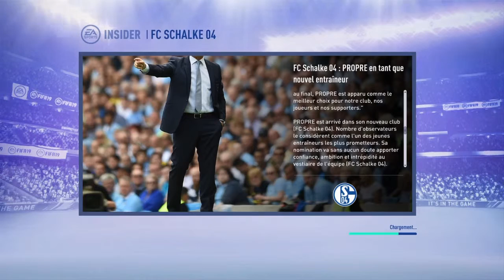CARIERRE MANAGER SCHALKE 04 EP 1 : UN MAUVAIS DEPART ?